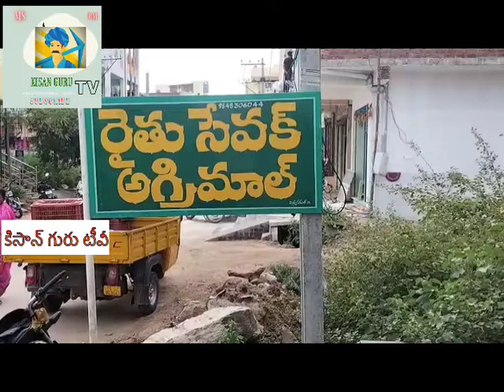రైతు సేవక్ అగ్రిమల్ ||అధునాతమైన యంత్ర పరికరాలు || agrimal || KISAN GURU TV